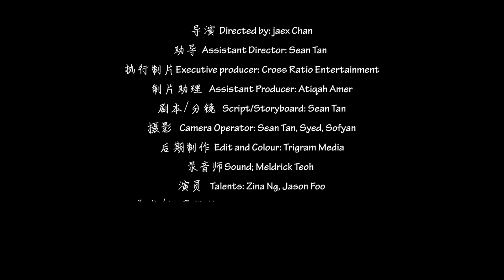铃凯 Ling Kai【已经忘了】Official Music Video (闭上眼就看不见插曲）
铃凯 「已经忘了」 10／29 （一）正式发行

铃凯 X 人气网路剧 《闭上眼就看不见》插曲

现在的你如何定义快乐？

孩提时候曾经为了大人做的鬼脸而破涕为笑。一颗糖果足以让你开心一整天。跌倒后给一个拥抱就能止住眼泪。如果快乐是一部有声电影，一定是充满烂情节，却让你开怀大笑的B级片。

后来，我们变得更贪心了。

鬼脸显得笨拙，笑脸迎人的世界不再单纯；糖果的味道变得腻了，我们甚至开始厌倦它。热闹的世界像是转换成静音模式，我们开始沉默不语。

看着以前拍出的相片，幻想着能回到过去该有多好。但如果时光机真的存在
我们真的能回到过去吗？

或许忘记已经变成我们的本能
《已经忘了》

不想说
说了又能改变什麽
难懂的有太多

他们说 沉默是种成熟的作风
那一点痛算什麽
心碎了 熟练了
怎爱过的 遗失了

已经忘了 怎麽开始的
才知道有一种爱是最重要的
或许难免无可奈何
却还想找回快乐
让经过的变得更值得

已经忘了 曾伤我的人
掏空了才能填满我最想要的
或许一切只是过程
会让我变得更完整
有些事总需要发生

如果说 破碎的一切能重来过
这一点痛算什麽
心碎了 熟练了
曾爱过的 遗失了